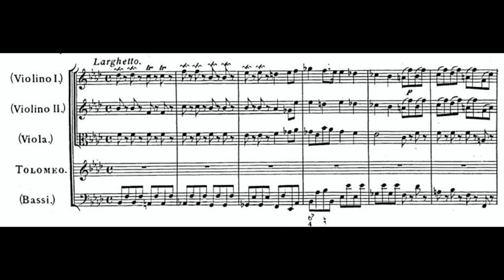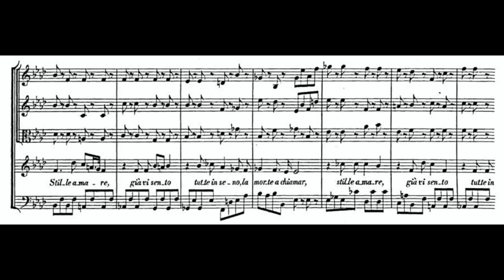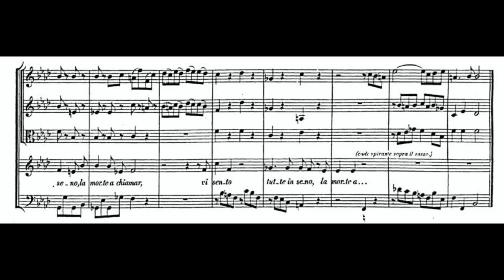Stille amare (Tolomeo - G.F. Händel) Score Animation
Max Emanuel Cenčić, countertenor
Armonia Atenea
George Petrou, cond.